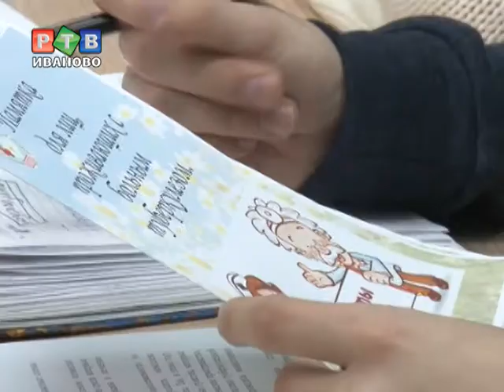Лечить туберкулез заставит суд